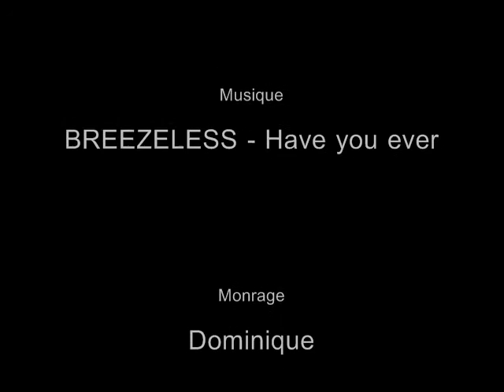portraits mathis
Portraits de Mathis Landwehr